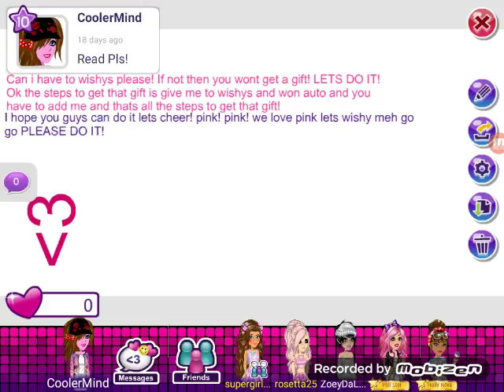Subscribe!!! And whatch this!!!!!